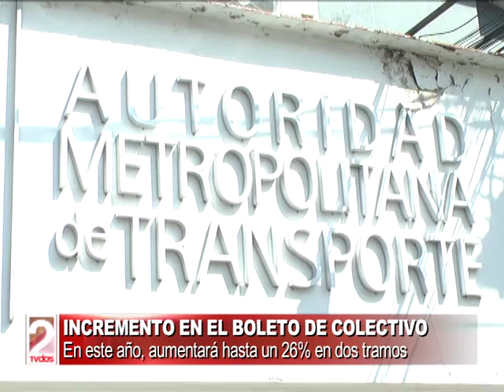INCREMENTO EN EL BOLETO DE COLECTIVO-TV DOS SALTA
Gustavo López, Presidente de la AMT. (DOS EN LA NOTICIA)